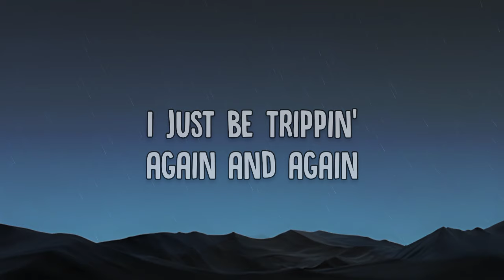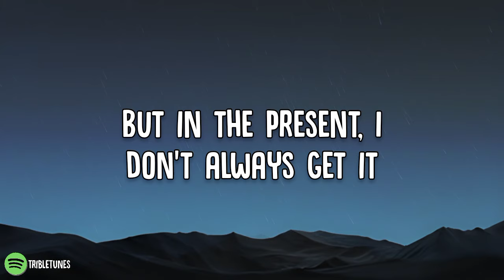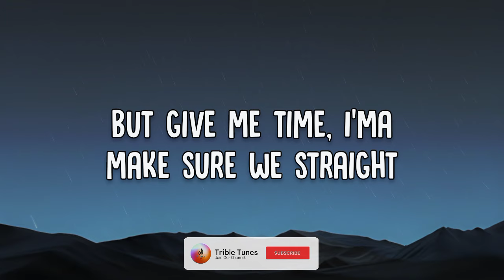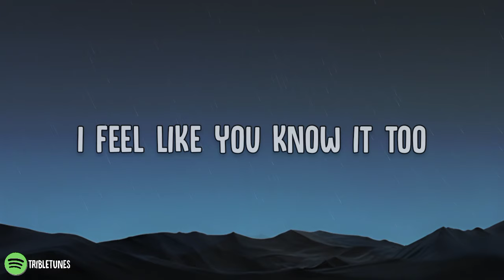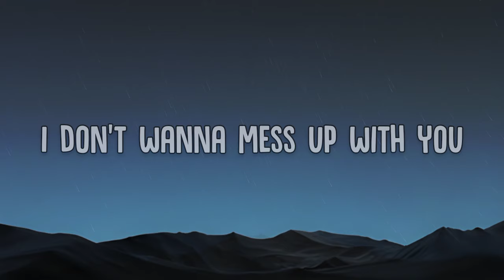Tyler Rose | With You | Lyrics video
🎵 "With You" by Tyler Rose

🎶 Let Tyler Rose serenade you with their soulful track, "With You."

Twitch.Tv/Zmoke

🎵 Lyrics:-

I don't wanna mess up with you
But why do I do the things that I do?
Sometimes I don't have a clue
I just be trippin' again and again
I know that I put you through
I tell you I'm sorry, just know that I mean it
But I gotta show it to you

I gotta show it to you
But why do I feel the way that I feel?
Sometimes I be turnin' blue
Feel like you deserve much better than me
I feel like you know it too
I already lost a piece of myself
I don't wanna lose you too
Don't wanna lose you too

Thanks to experience, it's the best teacher
And I feel like trauma is testament
'Cause sometimes my mind get the best of men
And I don't be the man you expect to meet
I'm tryna get it together, that is my witness
I promise that it ain't malicious
This is all new to me, true to me, future me
But in the present, I don't always get it
I see the way that you look at me
We had all these plans, but life took a left
And now things ain't the way that they used to be
It's all in your face, no you ain't expecting
You thinkin' 'bout how it all used to be
Back in the day, everything was so simple
We had it all figured out, there was no issue
Now all of this, it feel like a riddle
Sometimes I wonder why you still put up with me
You were all back and sometimes I be fumbling
Promise you some, but sometimes it be thundering
I'm tryna lead you, but I keep on stumbling
Sometimes I just look my way
I be havin' way too much on my plate
I'm still learnin' how to pull my own weight
But give me time, I'ma make sure we straight

Why do I do the things that I do?

Why do I feel the way that I feel?